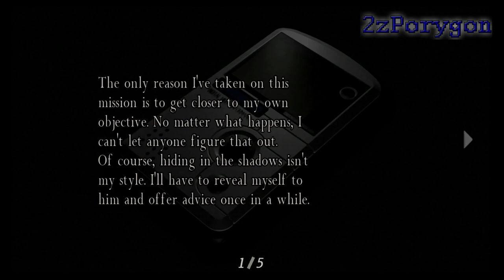Resident Evil 4 (Switch) Separate Ways - Chapter 1: Ring the church bell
Here i am replaying Separate Ways.
When i recorded the Wii version, i'm pretty sure i put all five chapters in one video, but now this time, i'm recording one chapter at a time.